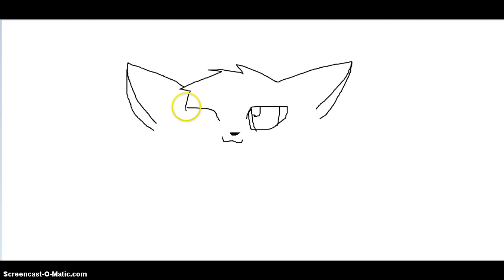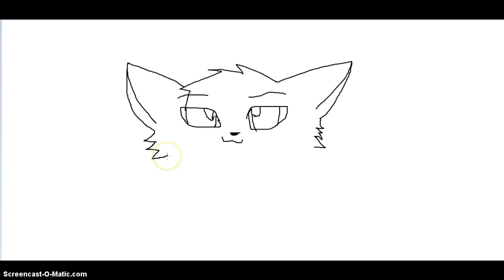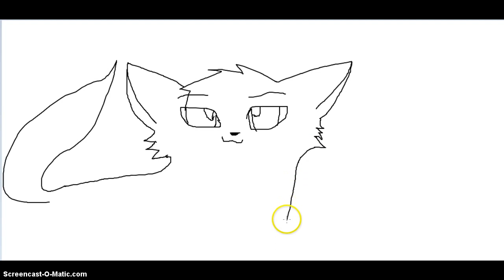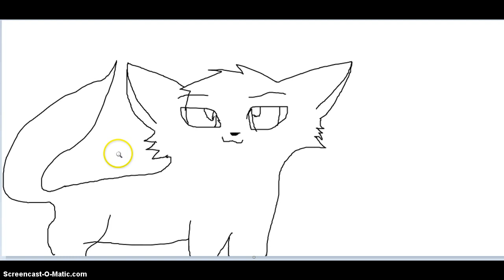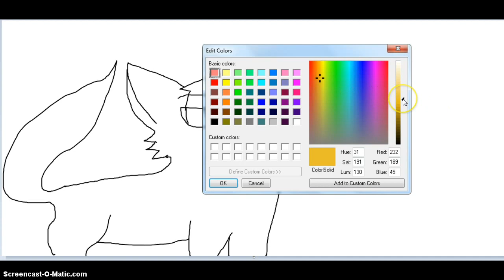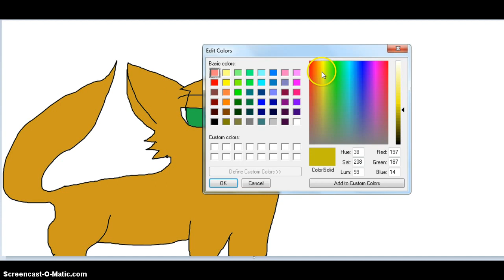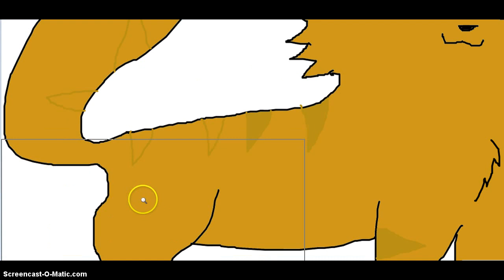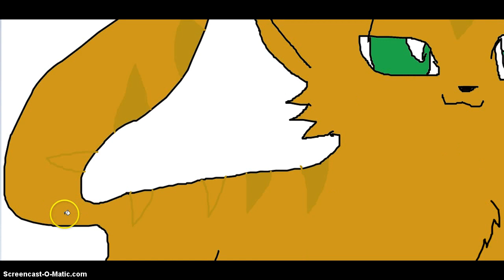My epic Speedpaint of Sandstorm!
This was hard.So dont give the mean stuff thats its not good and dont judge me! XD